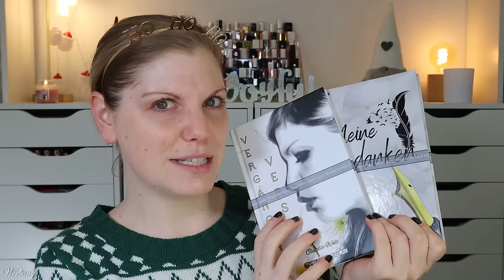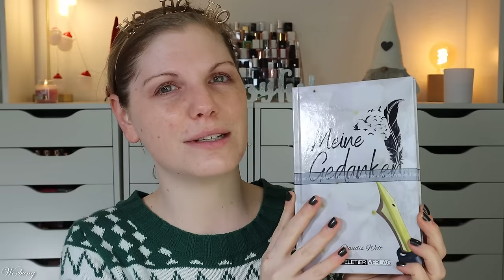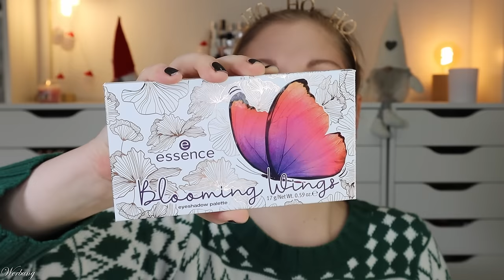ESSENCE WINTER 2023 Neuheiten & Limited Edition im TEST 💄 60 € Drogerie Full Face Make-Up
Heute testen wir die @essencecosmetics neuheiten , die ich letztens gekauft habe.
Es ist also ein bisschen shopmystash mit Neuheiten & limitededition s gepaart.
In einem fullface essencecosmetics können die Produkte zeigen, was sie können :)

MEIN NEUES BUCH: "Vergangene Verse" ist jetzt im Peletierverlag verfügbar :)

00:00 Was machen wir heute?
01:47 essence Merry X-Mas, My Deer! Lip Beautifier: Limited Edition
02:23 essence Hello Good Stuff 48H Hydro Gel: (I,*)
03:11 essence Chilly Vanilly Brightening Eye Cream
03:51 essence I love Flawless Skin Foundation - 20: (I,*)
05:27 essence Multitask Concealer - 10: (I,*)
06:06 essence x Merve Eyeshadow Base: Ausverkauft
06:32 essence Baby Got Bronze - 10: (I,*)
07:01 essence Merry X-Mas Blush: Ausverkauft
08:01 essence Chilly Vanilly Stick Highlighter
08:42 essence Hydra Lip Oil - Kiss from a Rose: (I,*)
09:03 essence Colour Correcting Mattifying Powder: Adventskalenderprodukt
09:45 essence Hello, Good Stuff! Bronzer – 10: Ausverkauft
10:11 essence Love is in the Air Blushlighter
10:34 essence Gimme Glow Highlighter - 10: (I,*)
11:05 essence Microprecise Eyebrow Pen - dark blonde: (K,*)
11:30 essence lash & brow Gel: (I,*)
11:51 essence Blooming Wings Palette
13:08 essence Chilly Vanilly Flüssiglidschatten - 01
14:58 essence Merry X-Mas Eyelighter: (I,*)
15:42 essence 24ever Ink Liner: (I,*)
16:15 essence Disney Mickey and Friends Relaxing Mood & Fixing Spray: Limited Edition
16:35 essence Disney Villains Evil Queen I Love Extreme Mascara: (I,*)
17:48 essence Stay 8h Lipliner – curious: (I,*)
18:20 essence Tinted Kiss Hydrating Lip Tint - 02: (I,*)
18:36 essence Snow Much Love Liquid Lip Glow: Limited Edition
19:08 Mein Fazit

Liebe Grüße
Claudi